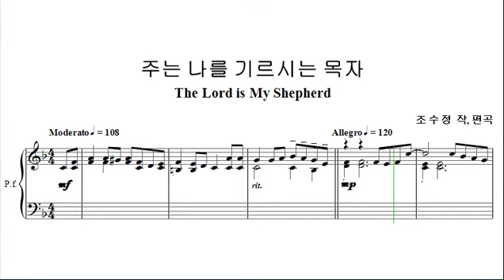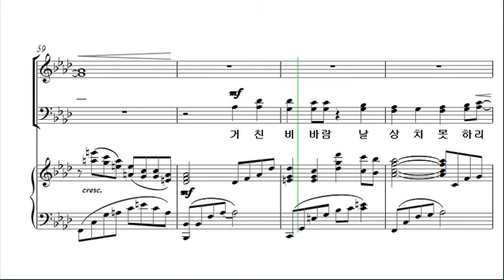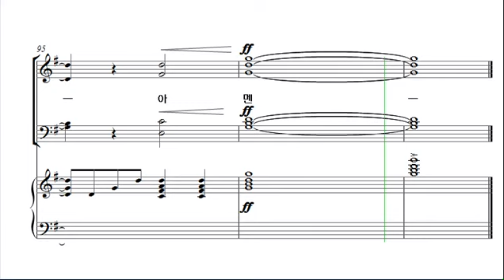[예수 나의 기쁨 15집] 6. 주는 나를 기르시는 목자_알토